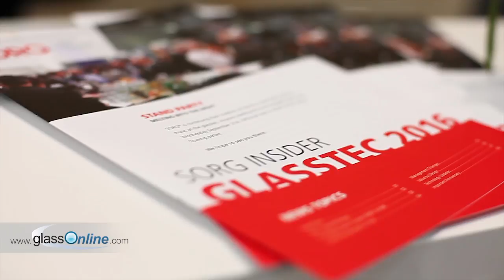Sorg developing new process to accelerate glass melting process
The Sorg group, firmly established in the glass processing market, is looking at ways to both save energy costs, and reduce greenhouse emissions. Sales and Marketing Director Fred Aker hints at a revolutionary new process the company is developing.